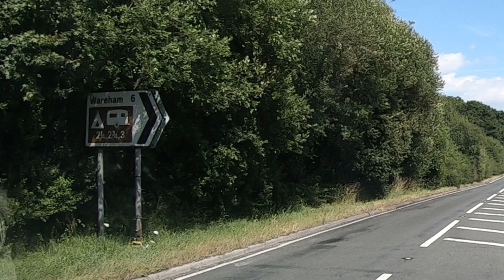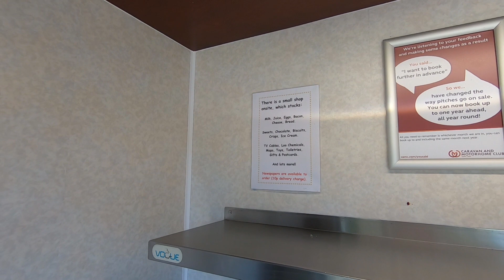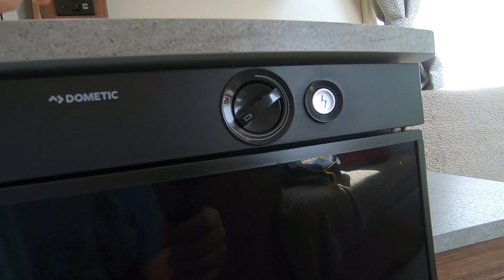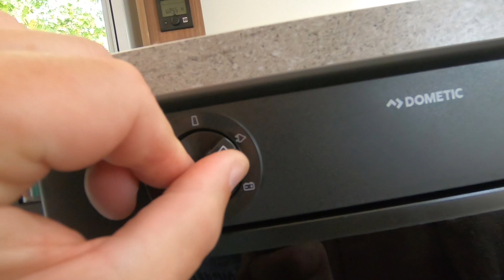Arriving At Hunters Moon Caravan And Motorhome Club Site | Bailey Meetup Tour 2019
We arrive in the Bailey Alliance 59-2 at Hunters Moon Caravan And Motorhome Club Site, near Wareham in Dorset.

This video is not sponsored, nor are we being paid to make these videos. The Bailey Autograph 59-2 Motorhome we are using is on loan from Bailey Of Bristol. We will be reviewing this Motorhome during our tour, and the content of these videos is not being influenced by Bailey, other than Bailey want as many viewers as possible to see their Motorhomes being used in all seasons, as we do. For full information on Bailey Of Bristol Motorhomes and Caravans please visit:

Thanks!